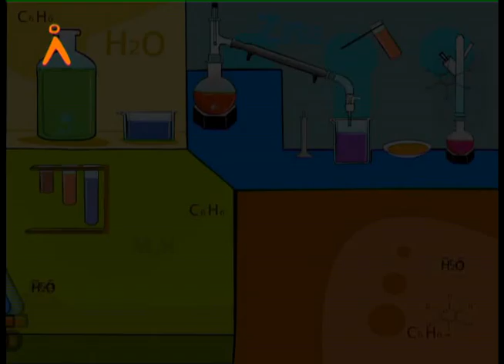Endothermic Reactions Explained in Telugu | Agastya Science Video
Explore the fascinating concept of endothermic reactions in this educational video presented in Telugu. Learn how these chemical reactions absorb heat from their surroundings, with clear explanations and simple demonstrations to help students grasp the idea effectively. Agastya International Foundation is proud to offer science education in regional languages, making complex topics accessible and engaging for children in rural communities.

Support Agastya in sparking curiosity and creativity through experiential learning.

Fuel a child’s curiosity—support experiential education.